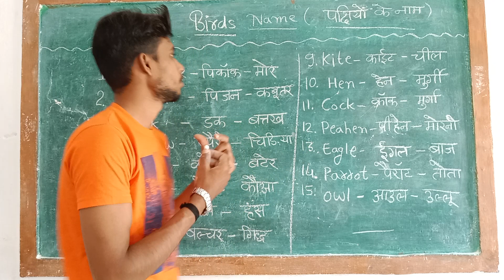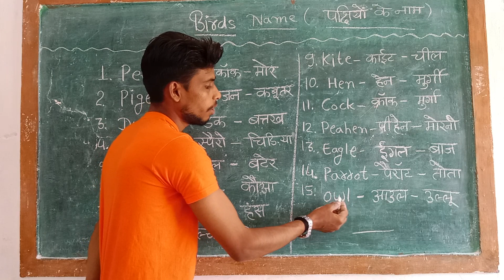brids Name english me पक्षियों के नाम